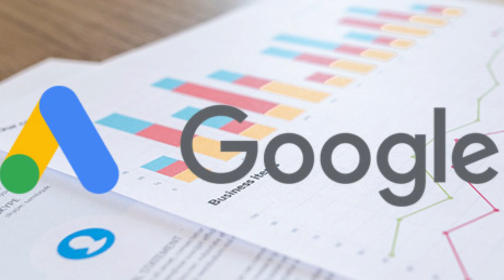บทเรียนที่ 1-1.2.2: ปัจจัยส่งเสริมในการทำการค้าออนไลน์